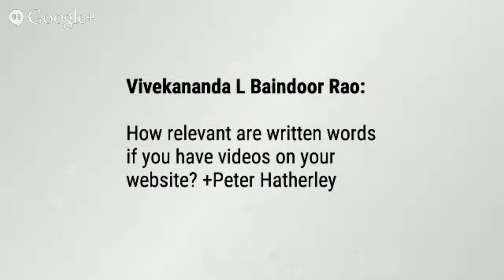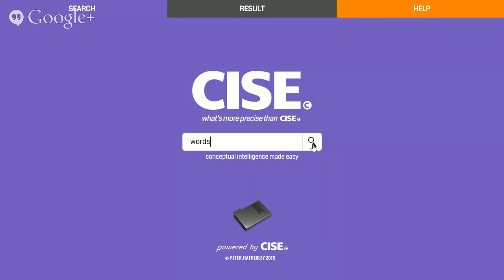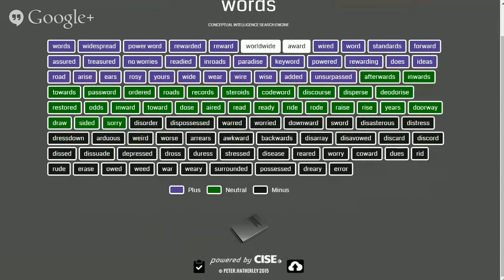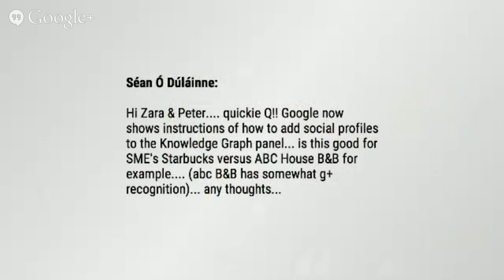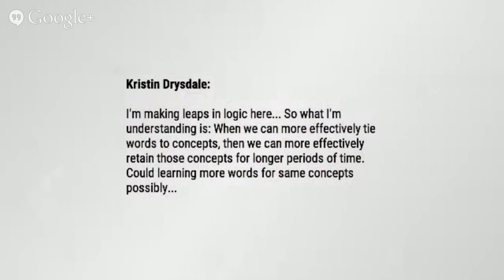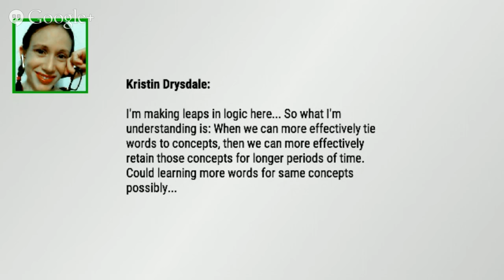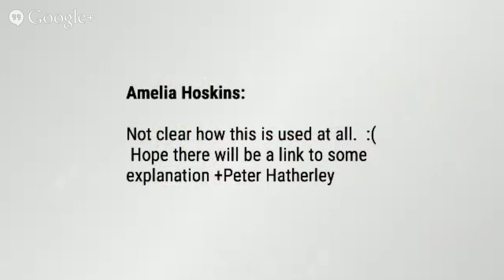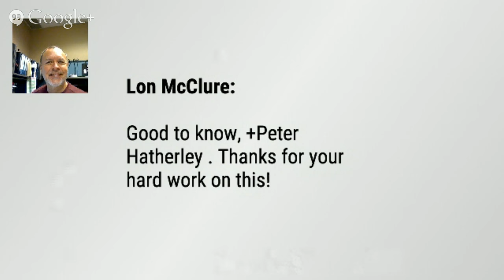Midweek Zap - Word Minstrel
+Peter Hatherley sings the praises of words.  Learn about semantic authorship, “smarting up”, and the joys of word use. Peter hosts two fun communities on Google+: Wordplay of the Day and Hashtag Plus. Peter will introduce his exciting and fun new word list tool.
0:20 Shout out to Karel Foucault for Patreon support of the Midweek Zap
0:46 Peter Fatherly Introduction
2:24 Meaning of semantic authorship
2:45 example of wider understanding: Java, an island, coffee, software
3:30 Authorship - work with semantic tools
4:14 Semantic optimization: adding words into your content
4:52 Meaning of predictive semantics: find results that fit out semantic profile, Google predicts what you might enjoy
6:18 The SEO stage of trying to force keywords into different places: like being in a straight jacket
7:35 We’re writing more than we have ever written
7:58 The better we can understand language, the better we can communicate
8:14 Semantic thinking is keeping within the topic
9:30 Data base for project started in 2002 and continued into 2007
10:25 30 to 40 different algorithms to get where we wanted, it wasn’t straightforward
10:49 +Mani St. Vincent started Peter thinking about the conceptualisation in the mind; conceptual memory is long-term memory
11:19 Every concept that we have had or learned is accessible to us
12:35 The foundation of sharing with “perceived” competitors
13:20 Isolate down to two words and then do a semantic search to lead to understand of a subject
14:06 Control yourself not others.
14:29 Started optimising just before Hummingbird, all the sites went up. I knew immediately that the concept works.
15:07 Question +Vivekananda Baindoor Rao: How relevant are written words when you have videos on your website?
15:21 They are very important now. Google will now convert an image into words. Why it’s important to have a picture that matches words.
17:10 Product: A search engine called CISE, Conceptual Intelligence Search Engine
17:25 Everything we write is in concepts
19:12 Screenshare demonstration of CISE.
19:17 Positive, Thematic, and Negative sets of words
20:31 Developing a WordPress use.
20:16 Context is in the eye of the beholder; each individual has a unique response to the word sets
22:50 Three stages of writing: research, incubation, write
26:32 Question +Sean O Dulainne: Google now shows instructions of how to add social profiles to the Knowledge Graph panel….is this good for SMEs...any thoughts?
26:59 Any connection will automatically increase your profile.
30:01 We know the words are connected but we haven’t seen them connected before
32:39 Question +Kristin Drysdale: …When we can more effectively tie words to concepts, then we can more effectively retain those concepts for longer periods of time. Could learning more words for same concepts possibly help ward of dementia in old age?
33:05 Definitely!
33:21 Also helps for dyslexia.
35:30 Question +Amelia Hoskins: Not clear how this is used.
35:50 Videos in the help files to further clarify.
36:28 Think of it as a Thesaurus on steroids.
37:28 Question +Lon McClure: How do we experience this tool first-hand?
37:37 Available from today. Contact Peter. Monthly, weekly, and daily packages.
It’s not something I invented, it’s a pattern that was there.
39:40 Comment +Glenn Jewett: The most common misconception is that because you speak the same language, you are communicating.
40:00 It’s the subconscious element. We subconsciously have connections to words.

Host +Zara Altair  created *The Midweek Zap*to help you develop an online strategy that works for you and your business. You are here!
Go to Actation Now! website to view all original events plus articles to help you create and sustain your web presence.

For more about Zara and YOU Plus training visit actationnow.com.